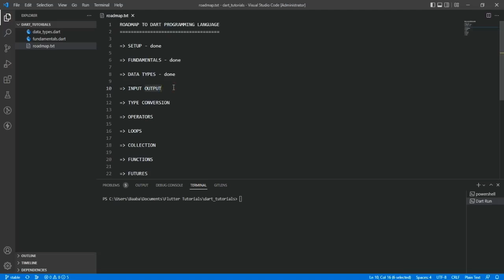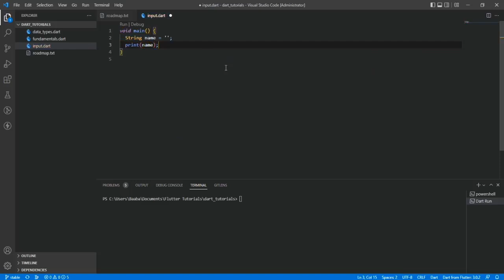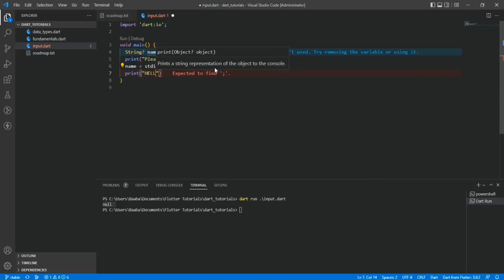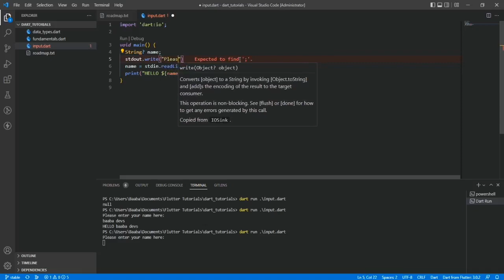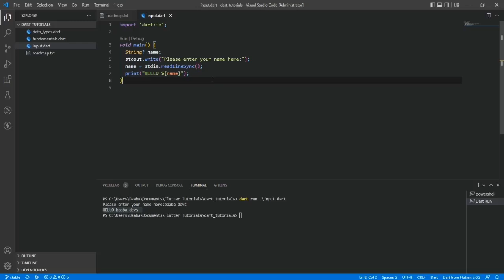Get User Input | Complete Dart Course for Beginners to Advanced | Dart Tutorial in Hindi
dart
dart programming
dart programming language
dart for flutter
what is dart programming
dart tutorial
flutter dart
dart programming explained
flutter dart programming in hindi
dart in hindi
learn dart for flutter
dart programming for beginners
dart programming for flutter